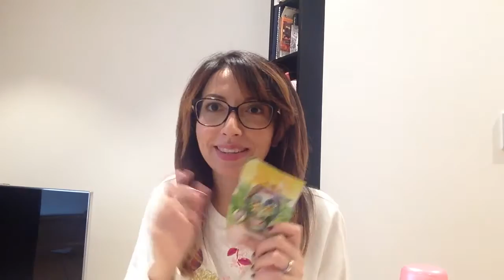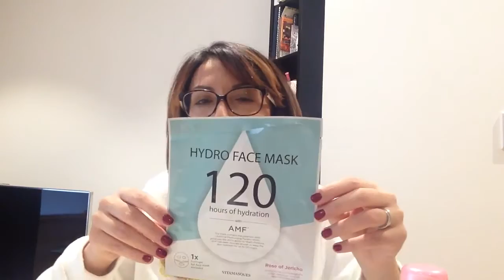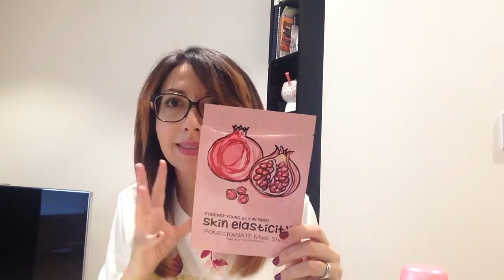🎀 Prodotti finiti di settembre 2016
Ciao! Questi sono i prodotti finiti di settembre che vi mostro nel video:

vichy deodorante freschezza estrema
lush dirty spring wash shower gel
lierac hydra crono+ silky moisture
soft & gentle hair minimise anti perspirant deo
st.ives apricot scrub
carex hand wash with vitamin E
garnier micellar cleansing water
the organic pharmacy antioxidant lip balm
too cool for school egg cream mask
tony moly skin lively acerola
jean pierre lip mask
jean pierre skin elasticity pomegranate mass sheet
vitamasques hydro face mask 120 hours of hydration
7th heaven red hot heart sauna masque
7th heaven iced crystal exfoliating and cleansing facial
7th heaven tea tree pell off mask
spa scripting moisturising under eye pads shea butter and coconut oil
lanocorp by nature from new zealand eye mask
rata & co new zealand naturals avocado oil sleep mask
seguitemi anche su:
cherryglimmer